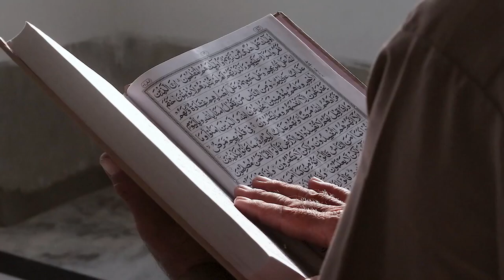Kisah Bule Amerika Bergetar Baca Alquran Surat Maryam, Langsung Putuskan Ucap Syahadat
Pada video ini menceritakan Kisah Bule Amerika Bergetar Baca Alquran Surat Maryam, Langsung Putuskan Ucap Syahadat. Inilah kisahnya!